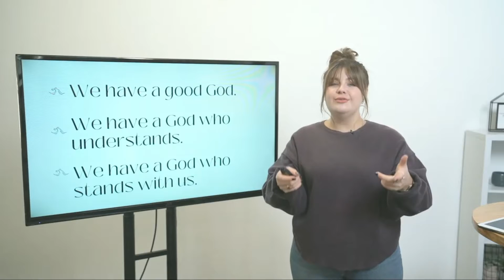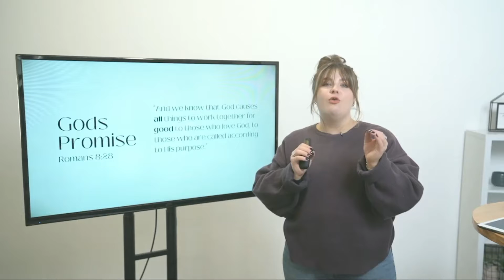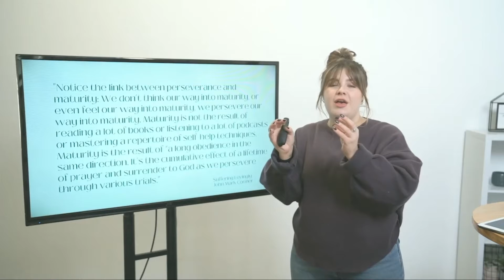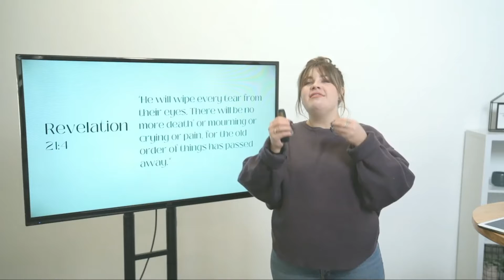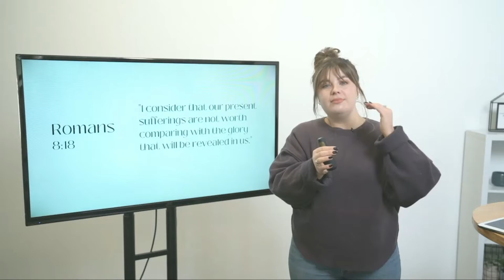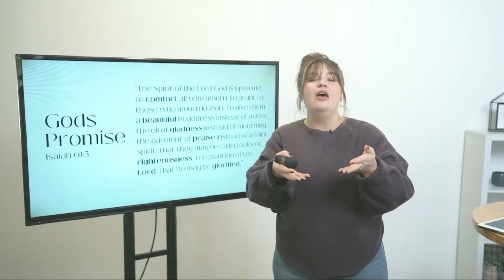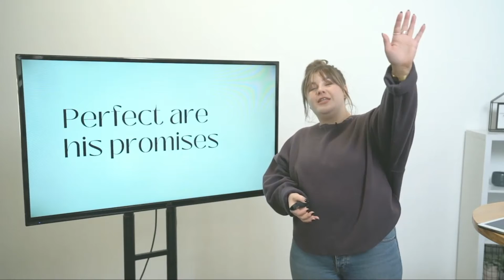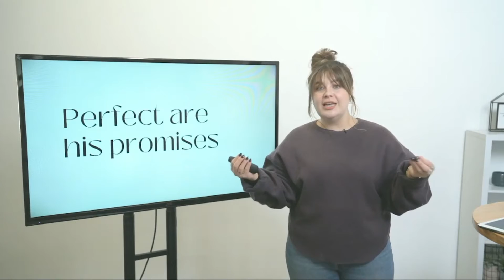Deep End (Week 3)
Part 3 of this 4 part series that explores how we can have a faith that functions through the toughest of life’s storms.